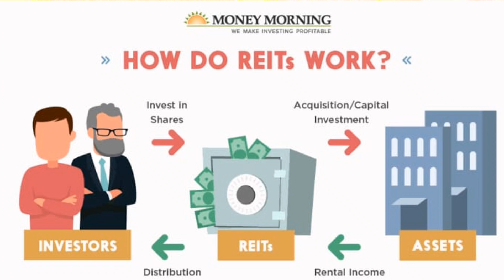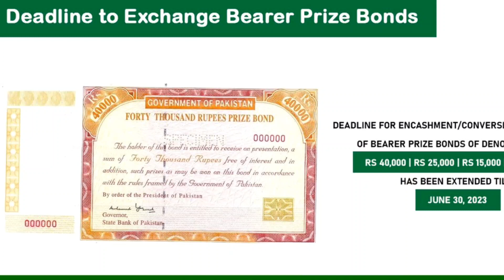Highest Paying Assets | Top 10 Investment ideas 2023 in Hindi Urdu| by Zulfiqar Sianch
ye speech btai gey k apko kon c 10 investment chezein he jin me apko investment krne chahye ? iss se ap na sirf mahngai ko control kar sktey he balkey Ap passively income bhi generate kar sktey he and apne wealth ko triple double bhi kar sktey he.

link of previous videos on Financial Education